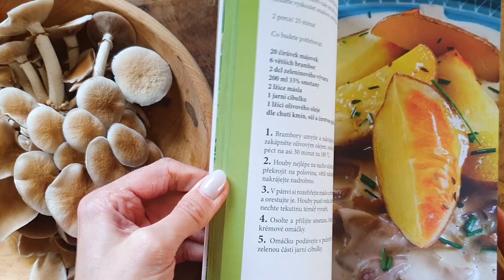Hovězí vývar s houbami - polnička topolová recept